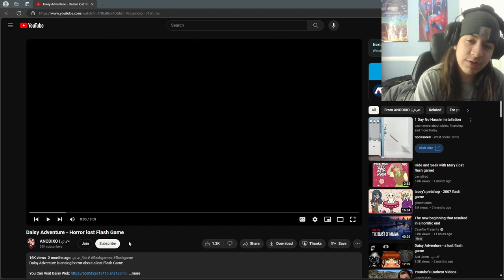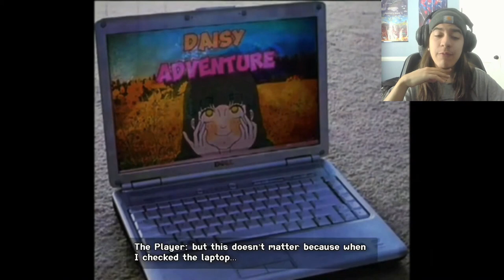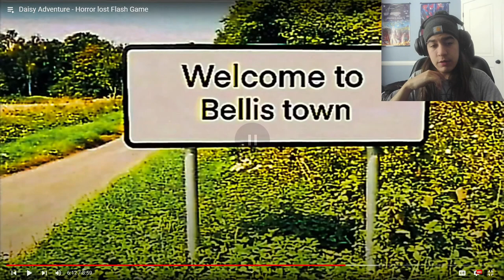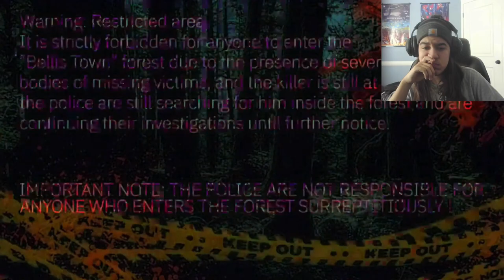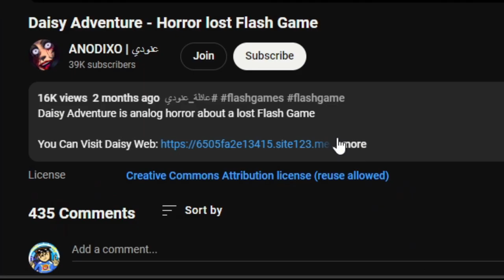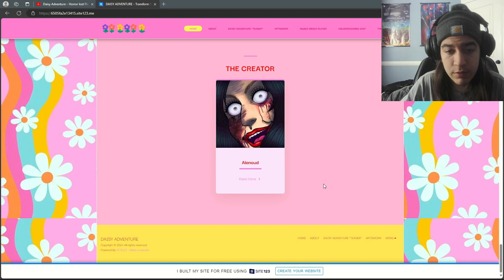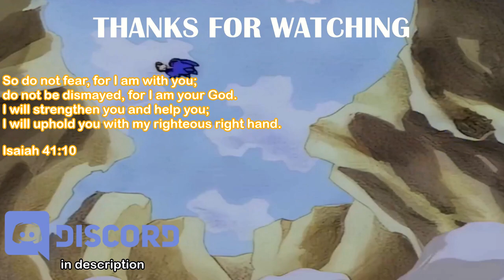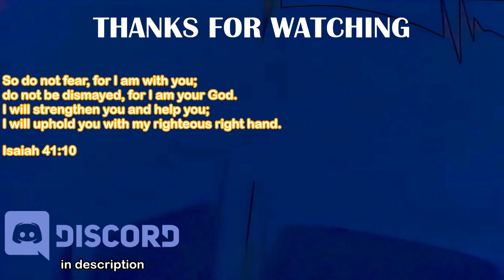is this the best flash horror video?!?|daisy adventure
Heyyy a new flash horror video let’s goooo